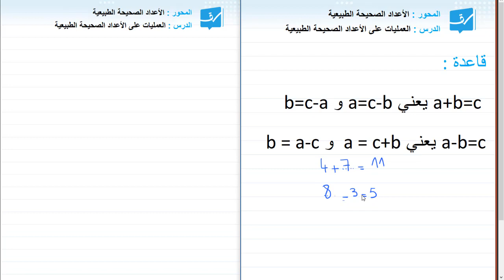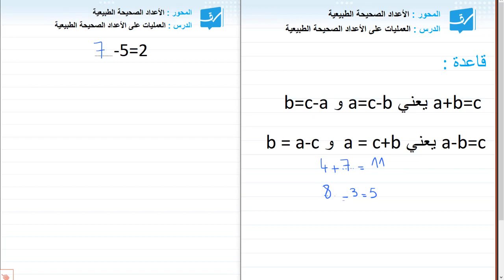سابعة أساسي أكمل الفراغات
للمزيد من الفيديوهات المجّانيّة ادخلوا إلى الموقع :
ستجدون كلّ المواد الاساسيّة .
و لمزيد من الاستفسار اتصلوا على :
29862267